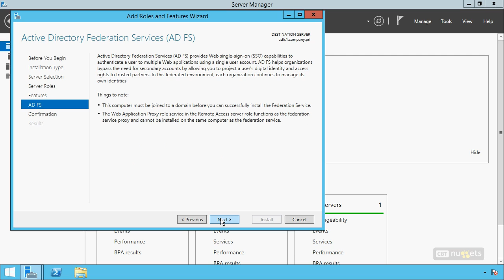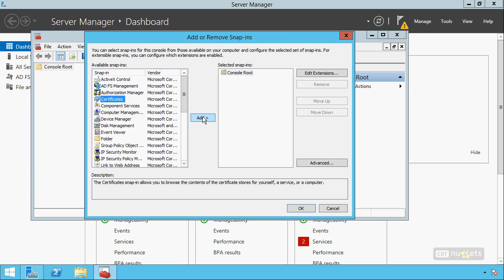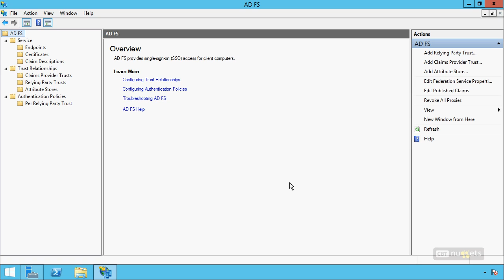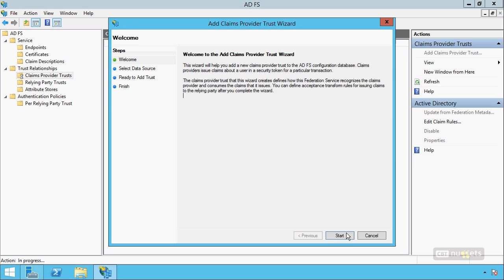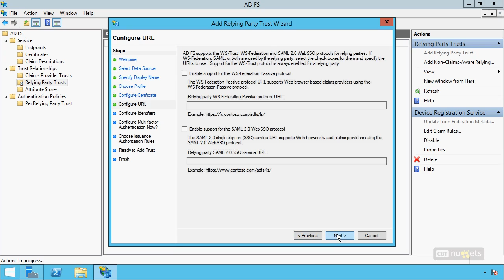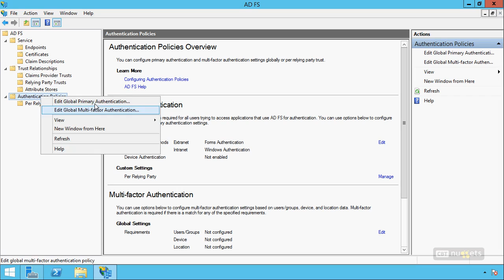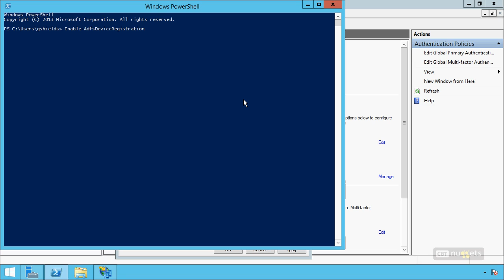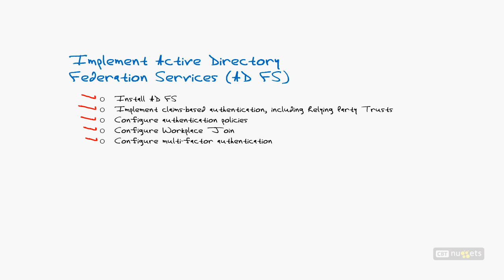70 412 R2 20 Install And Configure ADFS